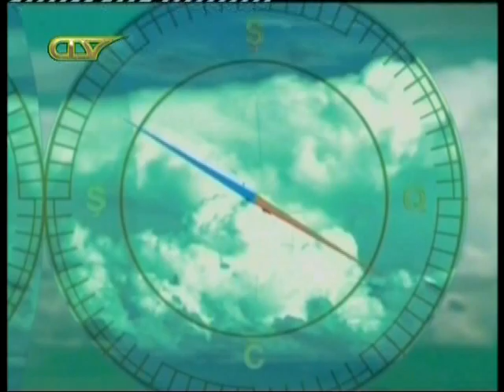Reise zum Horizont (Aserbaidschan)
Reise zum Horizont - Die Fahrradweltreise von Nicole Franke und Tobias Pieper. Fernsehbeitrag des Lokalsenders CTV im Aserbaidschan vom 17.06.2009.